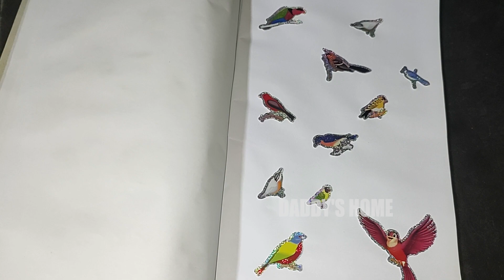Fun With Sticker's Ep 02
Hey Guys,

Its time for Fun With Sticker's..